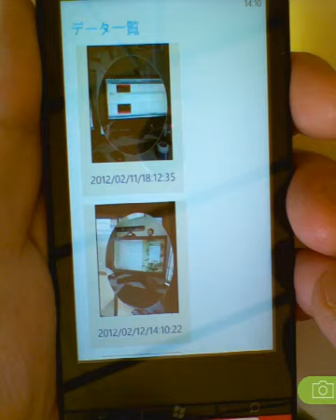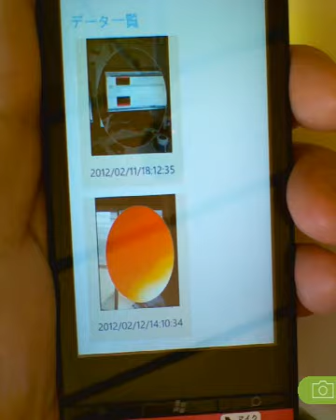写真を切りぬいて新しい写真を撮影するサンプル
『Marketplaceのアプリから解説する実践サンプルコード集』第6回の解説動画です。